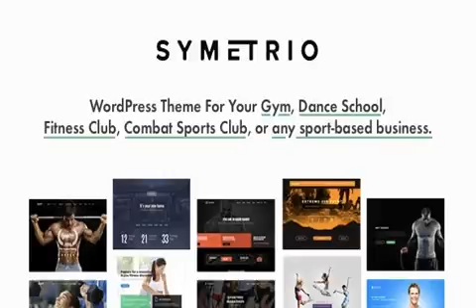Symetrio - Gym & Fitness WordPress Theme Nulled Download 2021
Last Update: 30 December 19
Created: 3 December 14
Gutenberg Optimized: No
High Resolution: Yes
Widget Ready: Yes
Compatible Browsers: IE9, IE10, IE11, Firefox, Safari, Opera, Chrome
Compatible With: Facebook, bbPress 2.5.x, Visual Composer 4.7.4, WooCommerce 2.4.x, WPML
ThemeForest Files Included: PHP Files, CSS Files, JS Files
Columns: 4+
Documentation: Well Documented
Layout: Responsive